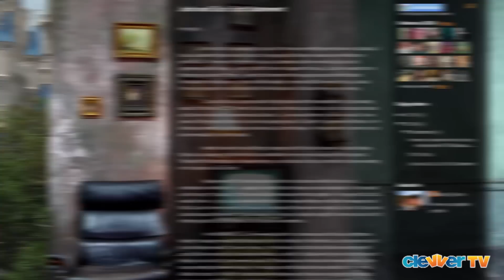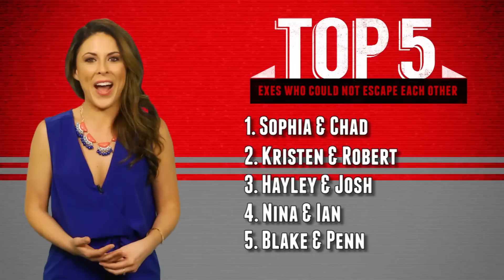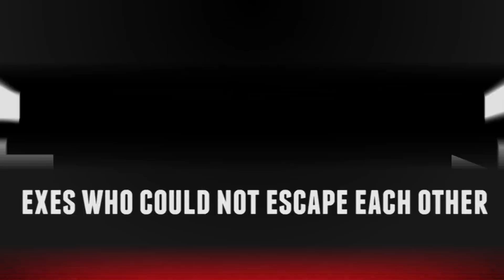Celebrity Exes Who Couldn't Escape Each Other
There are a lot of TV couples we love but what happens when they start dating in real life? Then what happens when they break up but have to keep dating on the show? Awkwardness! Joslyn is counting down the 5 celebrity exes who had to continue working together through that awkwardness.